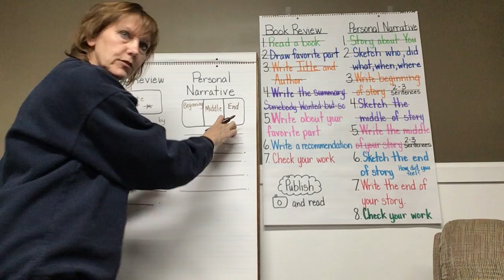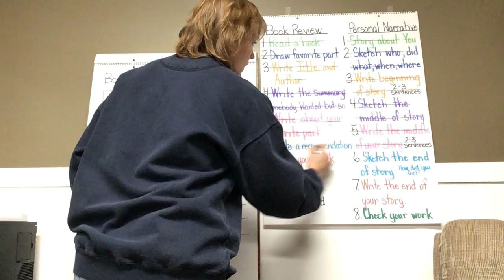Writing - May 7